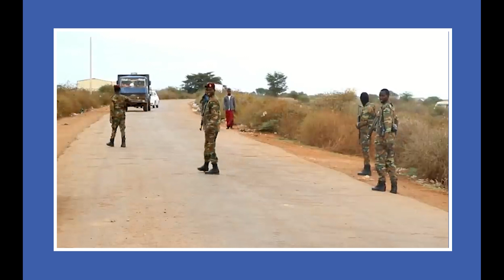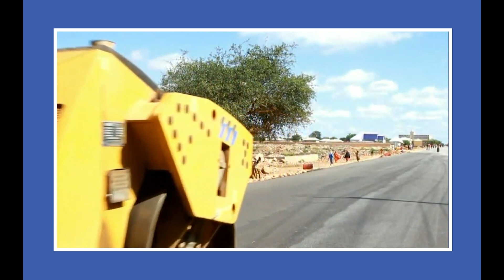Warká Hamineed Arlaadi Tv | Dec 24 2023